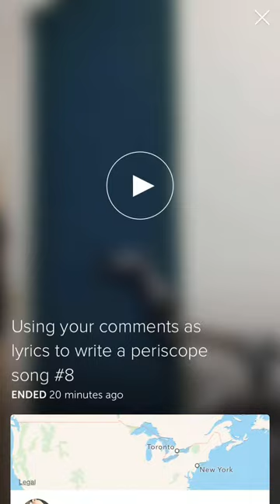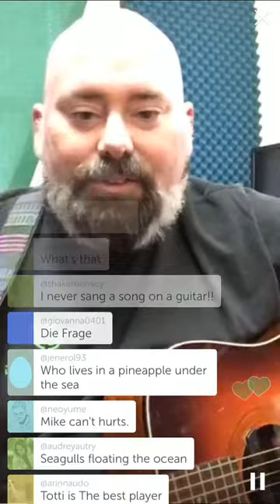Periscope User Comment Created Song #8 - EPIC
This is well worth the 15 minute recording. At one point someone said "Epic" and that just fueled the fire. Come join me for the next Periscope song!